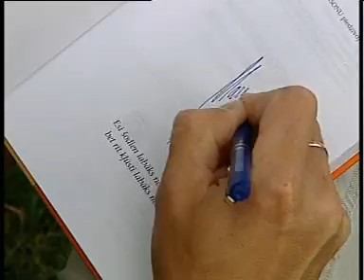Maris Sveiduks Survivor book.mpg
Interesting story about International TV project Survivor show "Baltic Robinson" in Malaysia.
Talented writer Maris tell a story how he become a winner of this Survivor show where took part  12 different people, 4 different Nations, 5 different languages. Lots of humor & jokes about such a serious event.